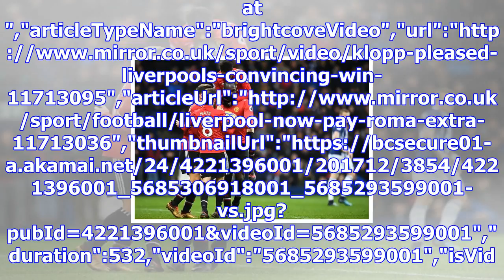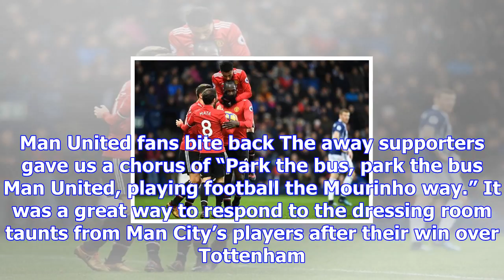Five talking points from man united's win over west brom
West Bromwich Albion 1-2 Manchester United: Match in pictures","keywords":"","duration":0,"uploadDat...